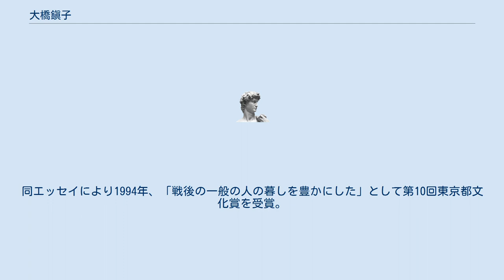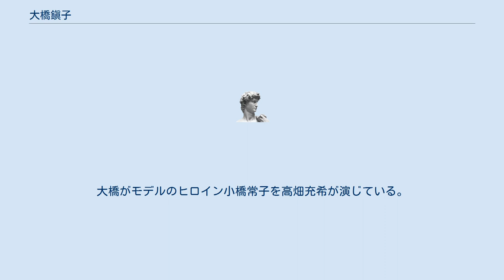大橋鎭子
大橋 鎭子（おおはし しずこ、1920年3月10日 - 2013年3月23日）は、日本の編集者、エッセイスト。
暮しの手帖社社主・元社長で同社の雑誌『暮しの手帖』を創刊した。
妹の大橋芳子も同社創業メンバーの一人で、エッセイスト。
 父、大橋武雄は岐阜県出身。
10歳の時に東京・深川の材木商をしていた大橋谷吉の養子となり、府立一中を経て北海道帝国大学農学部卒業後1919年4月中越製布（現・日本製麻）に就職。
母、宮原久子は小樽出身で女子美術学校を卒業。
北海道時代に武雄と知り合い1919年5月結婚。
1920年（大正9年）3月10日に鎭子は東京・麹町の榊病院で生まれる。
武雄が北海道の工場長となったため1歳で北海道に移住。
武雄が肺結核になり東京に戻り、5年間療養所を求め伊東、鎌倉、大森などに移住し、家族は看病に明け暮れた。
一家は大井町に落ち着き、武雄が1930年（昭和5年）に死去した際11歳の鎭子が喪主を務めた。
 鎭子は牛込第一小や大井第一小などを経て東京府立第六高等女学校（現東京都立三田高等学校）を1937年に卒業。
後輩の石井好子とは交流が続く。
日本興業銀行に入行、調査課に配属される。
3年で退社し日本女子大学に入学するが1年で肺結核となり、学業を断念し大学を中退。
 静養生活が終わり、日本読書新聞に入社。
編集部員大幅変更時、戦争末期の休刊時、戦後の復刊時、常に編集部に所属した。
 戦後、日本読書新聞でカットの仕事をしていた花森安治と知り合う。
1946年、花森は鎭子・晴子・芳子の三姉妹と（後に晴子と結婚する）横山啓一で『衣装研究所』を銀座で設立して社長となり、雑誌『スタイルブック』を創刊。
1948年には花森編集長の元で『美しい暮しの手帖』（後の『暮しの手帖』）の創刊に参加。
1951年、社名を現在の暮しの手帖社と変える。
 1969年からエッセイ『すてきなあなたに』を同誌に連載。
同エッセイにより1994年、「戦後の一般の人の暮しを豊かにした」として第10回東京都文化賞を受賞。
1978年の花森の死去を受け編集長となる。
2004年、横山泰子（長妹である晴子の息子の妻）に社長を譲り社主となる。
 2013年3月23日午前8時37分、肺炎のため東京都品川区の自宅で死去。
93歳没。
 2016年度（平成28年度）前期放送のNHK連続テレビ小説『とと姉ちゃん』は、大橋らをモデルとして『暮しの手帖』（劇中では『あなたの暮し』）の創業の軌跡をモチーフに描くフィクション作品として制作された。
大橋がモデルのヒロイン小橋常子を高畑充希が演じている。